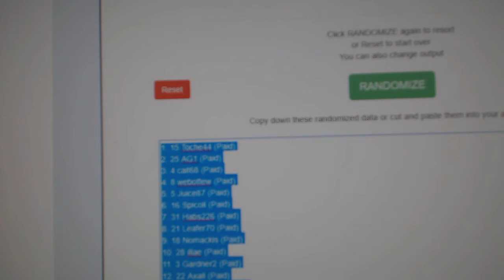Multi Randoms - C&C GB #8801